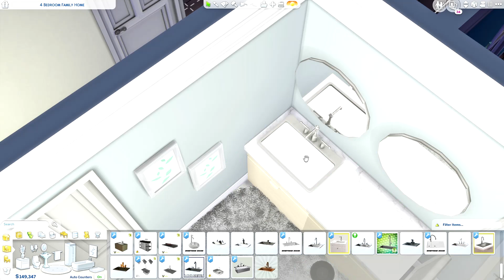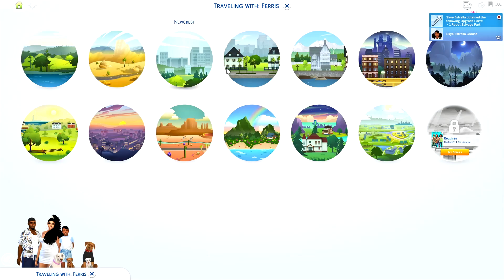Wedding Dress Shopping😻👰 | Sims 4: SINGLE MOM LIFE #34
-OPEN ME-

Gallery Name: XFelicityYT

*NEW*
FAQ:
Where do you get your cc from?
- Simsdom & TSR
- No I will not, it goes against the rules for custom content creators. Thanks for understanding.

If you want to know my computer specs it's listed in the about section